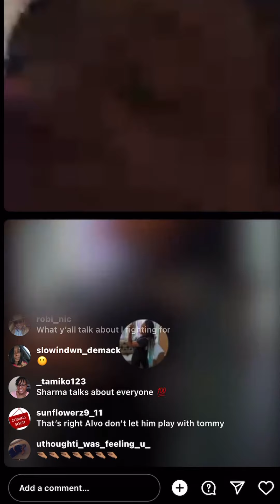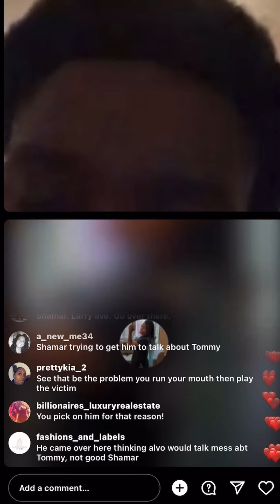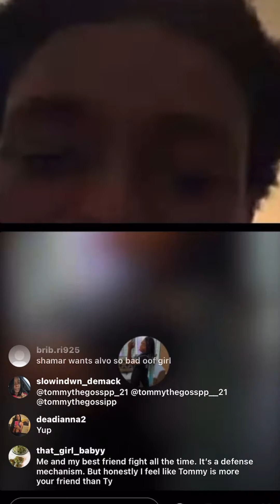SHAMAR ON IVO LIVE TRYNNA TALK 💩 ABOUT TOMMY..